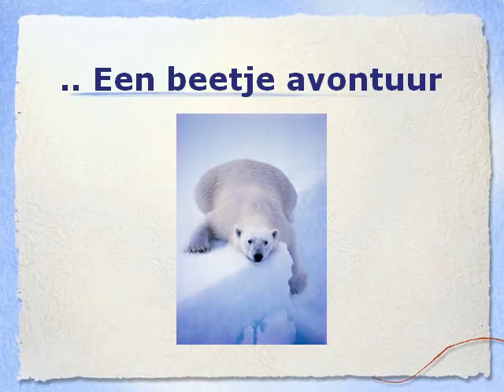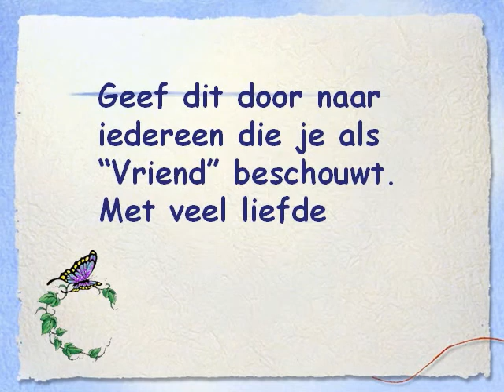Een_bereknuffel.wmv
Goede Jaarwisseling.

Veel Liefs voor iedereen

Erna..